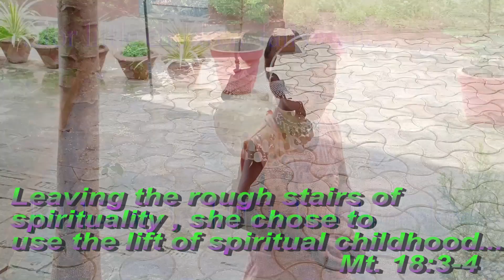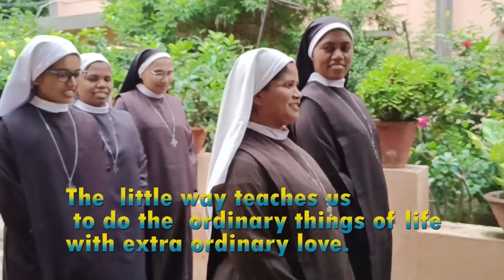Living Little... Glimpse from the life of St.Therese of Child Jesus presented by Sneha Bhavan, Godda